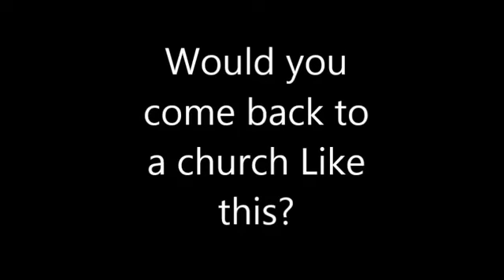Pastor Jim Standridge Goes on Rant Against Congregation